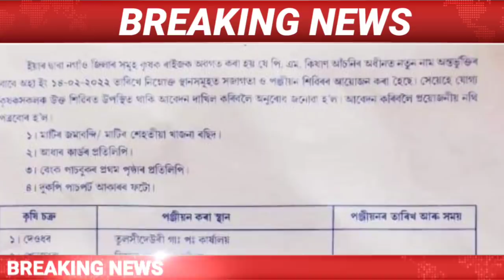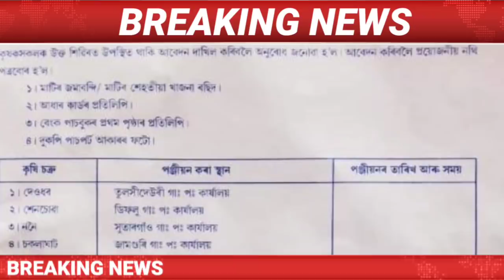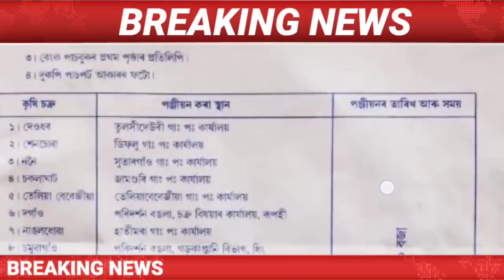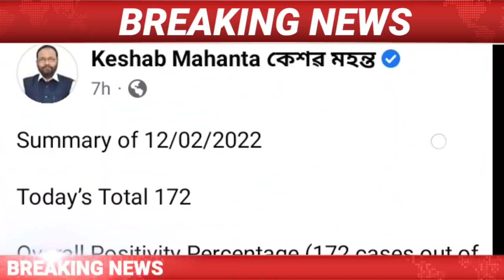Today Assamese News / 13 February/Assamese News/Big Breaking News/Himanta biswa Sarma/PM Kisan Apply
Covered Topics:
1.Assamese News Today
2.Assamese News
3.Assamese News live Today
4.Today Assamese News
5.Assamese News Live
6.Himanta Biswa Sarma Daily Top News
7.Assamese Morning News Today
8.Assamese Latest News Today
9.Assamese Very Important News Today
10.13 February Assamese News Today
11.Assamese News Today 13 February 2022
12.Breaking News Assam
13.News Live Assam
14.Big Breaking News
15.Assamese News Today 13 February  2022
16.IsmailTechnology Top News Today
17.Assamese Breaking News
18.News Today Assam
19.Breaking News Assam
20.IsmailTechnology
21.Eviction News Assam
22.Latest Eviction News Today